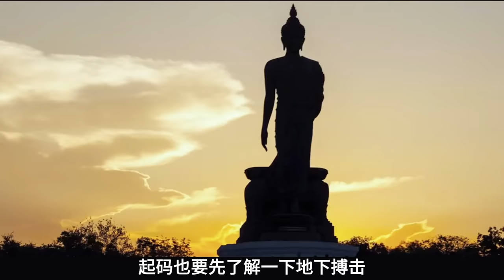美國拳王太囂張了，跑到泰國踢館！怎料這是他最後一戰，對面站著不動讓他打